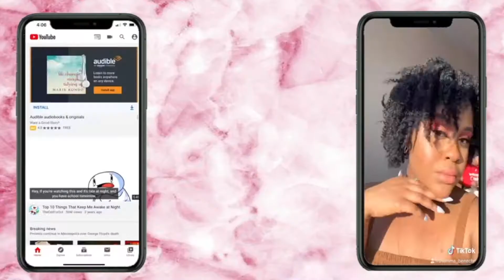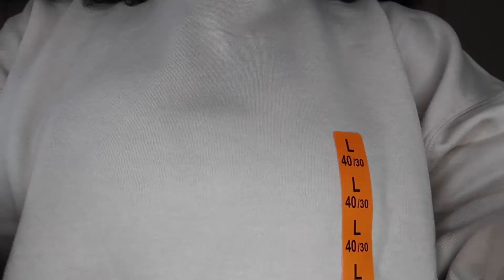MINI AUTUMN TRY ON CLOTHING HAUL 2020| ASOS| SHAMMA BEE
Hey Loves,
I haven't done a clothing haul in forever!!! I had to go all out for Autumn!! Sweater weather is finally here!!

COMMENT YOU FAVORITE LINES AND YOUR FAVORITE PIECE!!

Look out for pt.2

SHALOVE7

SHAMMA_BENECHE

Sub count: 363 Babes
XOXO